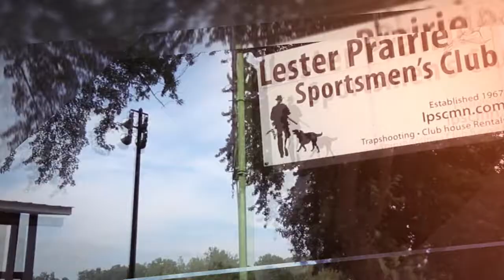Lester Prairie Sportsmans Club